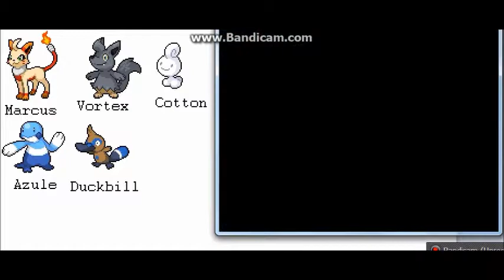Lets Play SSLD Episode 11 Duckbill & The Thundrome Pass Part 2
here is Part 2 of Duckbill & The Thundrome Pass

We Caught Duckbill,Encountered Team Solar & Entered Thundrome Pass

We Head to Rustbolt City & Take on the Side Quest of Taxis

Team Members:
Marcus The Purryo
Azule The Aquad
Cotton The Flowby
Vortex The Beopup
Duckbill the Platyplat

At Lab:
Poker The Stickit
Moonkey
Venos The Spidox
Trial #1  The Glocoon